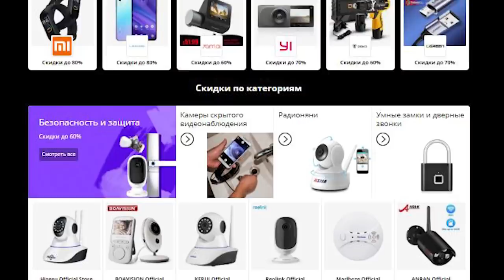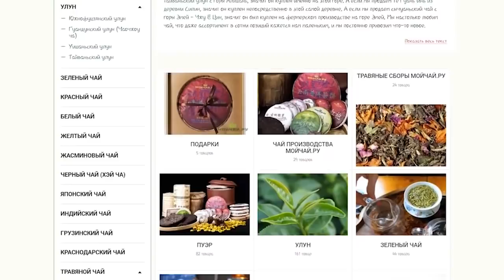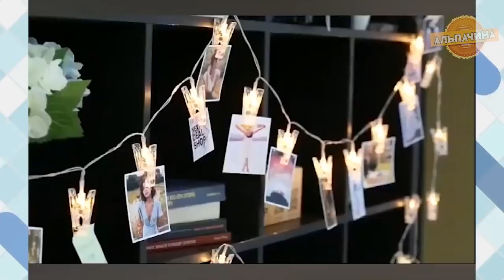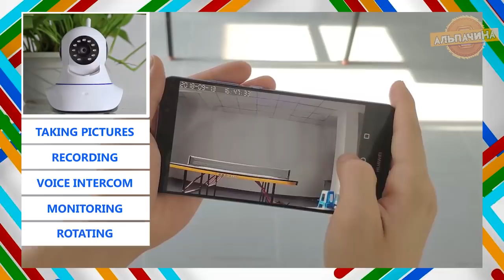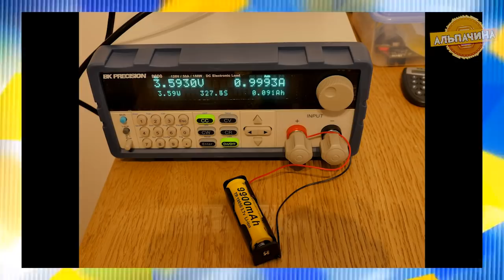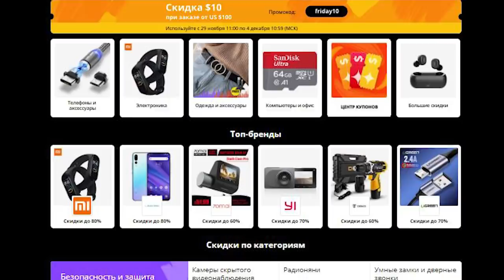САМЫЕ ПОКУПАЕМЫЕ ТОВАРЫ КОТОРЫЕ ПОКУПАЛИ НА РАСПРОДАЖЕ 11.11 с ALIEXPRESS! Черная пятница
Интернет-магазин китайского чая.

1. Пылезащитный чехол для стиральной машины и холодильника

2. Водонепроницаемый светодиодный фонарь

3. Светящаяся гирлянда с прищепками

4. Электрический паяльник с регулируемой температурой

5. Светодиодный ошейник для собак

6. Кухонная точилка

7. Ручная овощерезка, слайсер

8. Гравер с полным набором насадок

9. Вращающаяся IP камера

10. Недорогой до хороший шуруповерт

11. Органайзер для кабеля

12. Беспроводные Bluetooth наушники

13. Аккумулятор 18650 с емкостью 9900mAh

14. 70mai Автомобильный видео регистратор

15. Настенный сенсорный выключатель

AlpaChinablack5

Действуют только для РФ и для всех покупателей.
Срок действия промокода: 29.11 11:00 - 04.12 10:59.
Количество активаций: 500